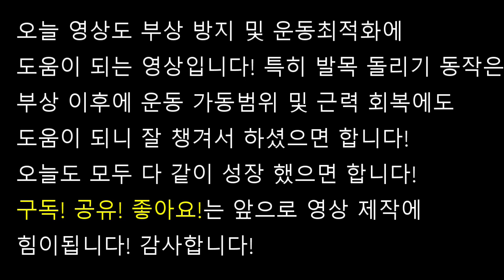80th 다이나믹 스트레칭 Episode 2nd (Feat: 좁은공간)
부상 방지 및 운동최적화를 위한 다이나믹 스트레칭 2번째 영상입니다!
이제 다이나믹 스트레칭도 다양하게 해보셨으면 합니다! 감사합니다!